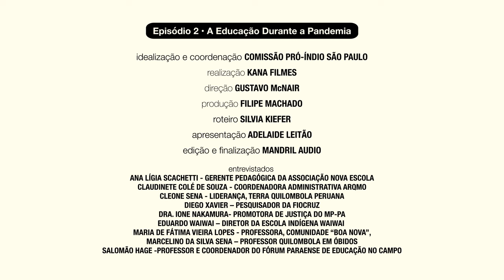Rádio da Pró-Índio - Ep. 2 - A educação durante a pandemia nas comunidades da Amazônia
O segundo episódio da Rádio da Pró-Índio aborda a retomada do ensino remoto e presencial nas comunidades quilombolas, indígenas e ribeirinhas de Óbidos e Oriximiná, no Pará, e entrevista especialistas em saúde, educação e justiça, além de líderes comunitários e professores, para entender os aspectos desta difícil decisão.

CRÉDITOS
idealização COMISSÃO PRÓ-ÍNDIO SÃO PAULO
coordenação COMISSÃO PRÓ-ÍNDIO SÃO PAULO
realização KANA FILMES
direção GUSTAVO McNAIR
produção FILIPE MACHADO
roteiro SILVIA KIEFER
apresentação ADELAIDE LEITÃO
edição e finalização MANDRIL AUDIO
arte gráfica IRMÃS DE CRIAÇÃO

entrevistados
ANA LÍGIA SCACHETTI - GERENTE PEDAGÓGICA DA ASSOCIAÇÃO NOVA ESCOLA
CLAUDINETE COLÉ DE SOUZA - COORDENADORA ADMINISTRATIVA ARQMO
CLEONE SENA - LIDERANÇA, TERRA QUILOMBOLA PERUANA
DIEGO XAVIER – PESQUISADOR DA FIOCRUZ
DRA. IONE NAKAMURA- PROMOTORA DE JUSTIÇA DO MP-PA
EDUARDO WAIWAI – DIRETOR DA ESCOLA INDÍGENA WAIWAI
MARIA DE FÁTIMA VIEIRA LOPES - PROFESSORA, COMUNIDADE “BOA NOVA”,
MARCELINO DA SILVA SENA – PROFESSOR QUILOMBOLA EM ÓBIDOS
SALOMÃO HAGE -PROFESSOR E COORDENADOR DO FÓRUM PARAENSE DE EDUCAÇÃO
NO CAMPO